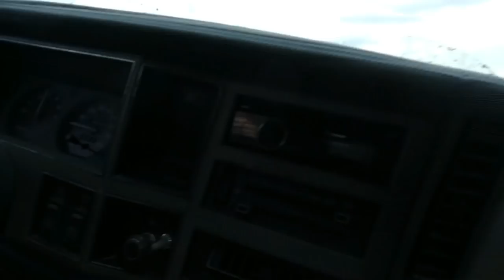Нескучный OFF ROAD на двух ЛЕГЕНДАХ, УАЗ на БТРовских vs JEEP Cherokee XJ на 35 Трепадоре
Нескучный OFF ROAD на двух ЛЕГЕНДАХ, УАЗ на БТРовских vs JEEP Cherokee XJ на 37 трепадоре